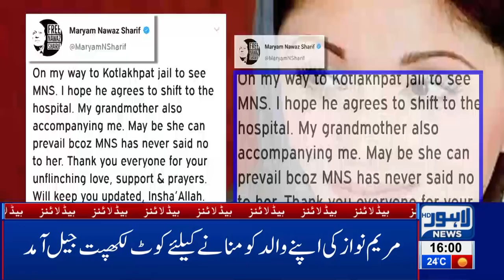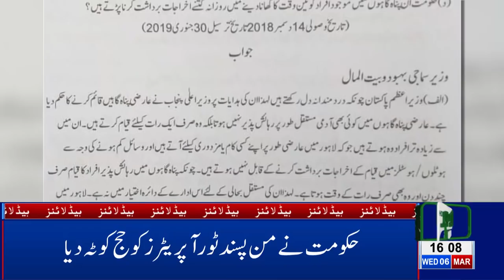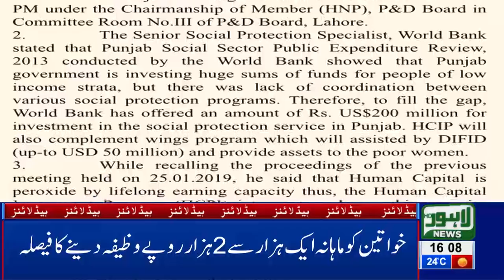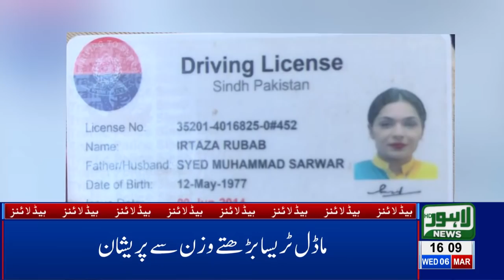04 PM Headlines Lahore News HD – 6th March 2019